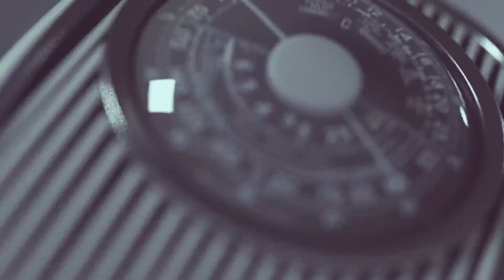They kìlled her just like that: Don't sit there and allow your enemy to kìll you